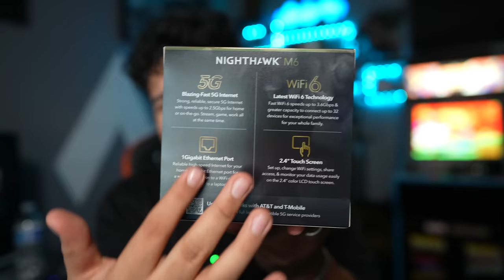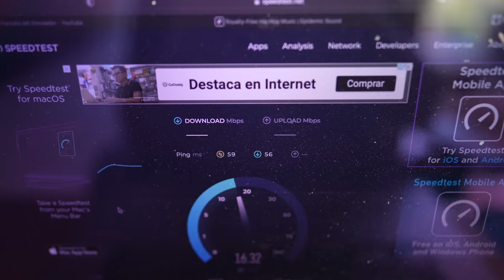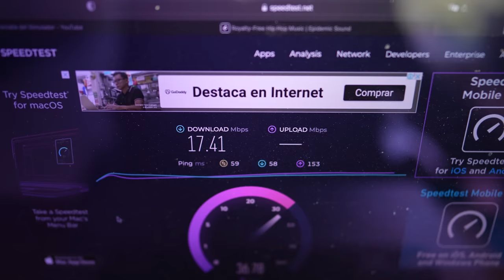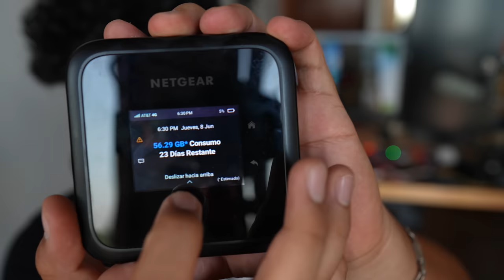Con Este Dispositivo Tendrás Internet en CUALQUIER PARTE DEL MUNDO 🌎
NO OLVIDES USAR EL CÓDIGO: AKIM